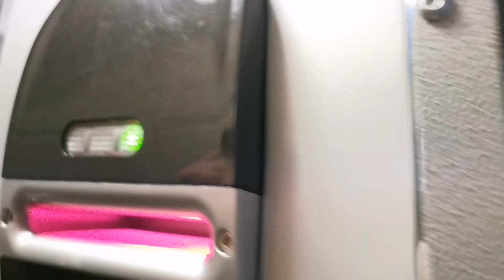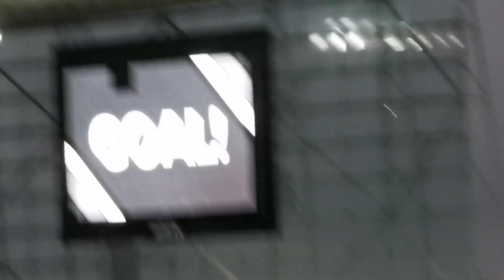Newcastle United vs Manchester United | match day vlog 6/10/19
So today myself and one of the little stepz made the journey to St James Park Newcastle to watch Newcastle united vs Manchester United in the Premier league 6th October 2019 but would it turn out to be the result we was looking for?

We have done celtic Park, Easter Road, Old Trafford, and now at st James Park for the Match day vlogs and hopefully there is more to come

This is the link to my new second channel please check it out:

And also there will be a new video up most days for you lovely people